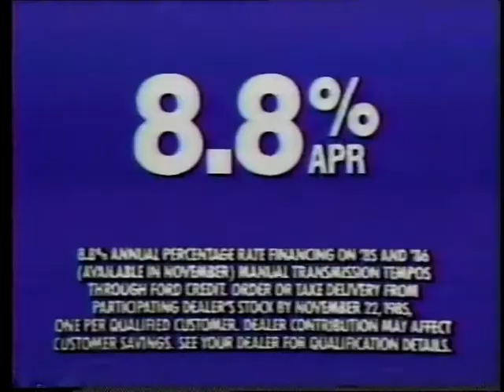1985 Ford Tempo